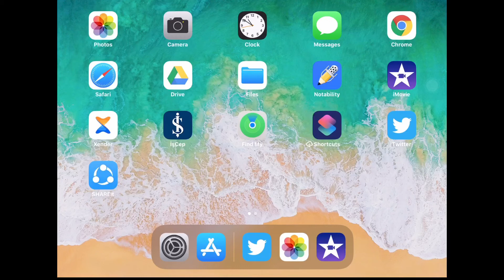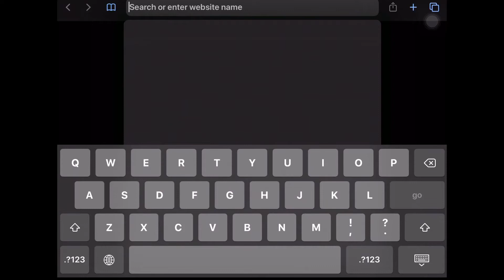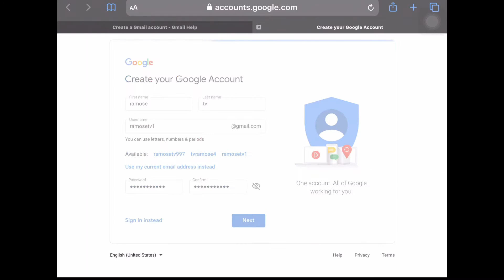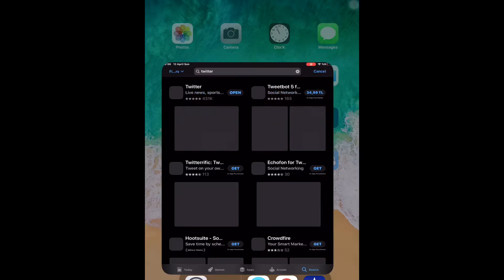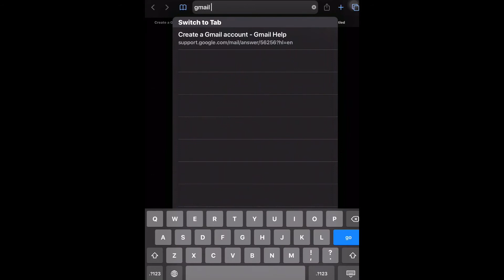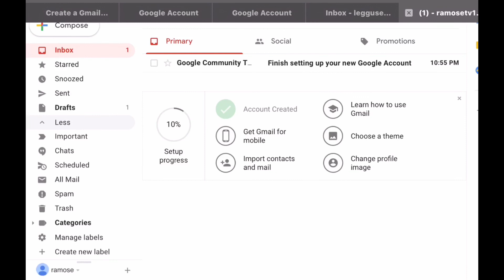Jinsi ya Kufungua & Kutumia GMail/Email Account - How to Create & Use Gmail/Email Account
Hello friends this video is a step by step instructions on how to create a Gmail account on Android,mobile and iOS, iPhone, iPad using phone number .Also i explained how to create and send emails to anybody and log Out from G-mail/ E-mail . So I hope you will find the video helpful.

Habari za saizi ,katika video hii nimeonyesha hatua kwa hatua namna ya kufungua account, hesabu Gmail kwa kutumia namba ya simu kwa watumiaji wa Android na iPhone, iPad iOS .Pia nmeelezea Namna ya kuandika email na kutuma na kulog Out. Ni matumaini yangu mmeridhika na maelezo humo, Ahsanteni sana kwa kutamaza.

Episode1 .- link kwa Namna ya kufungua Account Facebook;

Episode2;- Link Ya Namna ya Kufungua Account INSTAGRAM.

Episode3: Video Namna ya kufungua Snapchat Account.

Episode4:Namna ya Kufungua Account Tiktok

Episode5; Namna ya Kufungua Twitter account.

Kusubscribe Channel yetu , bonyeza link hii hapa:,

nifuate instagram kwa daily updates,